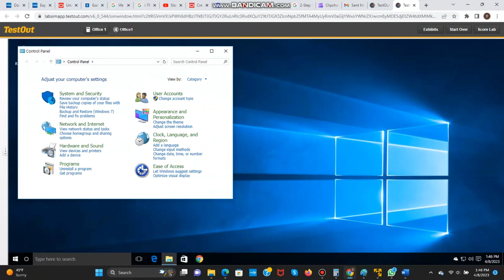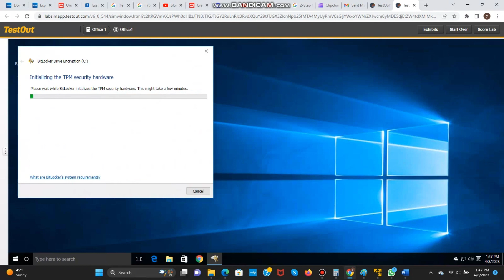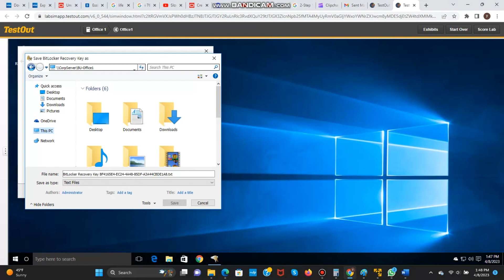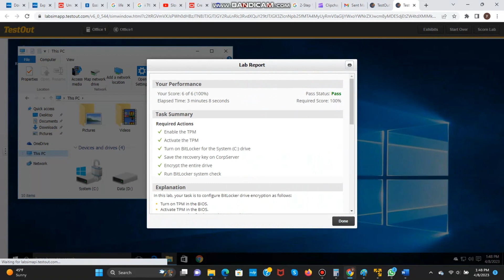15.3.6 Encrypt a Hard Drive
if you want any particular video please do a comment i will do that video